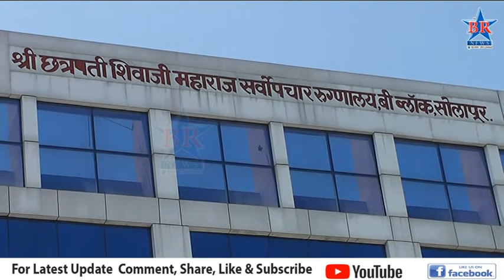तर शिक्षकांची खैर नाही- पालिका उपायुक्त डॉक्टर जावळे